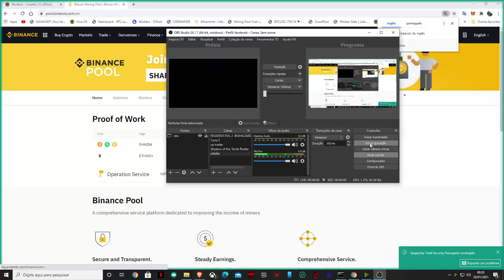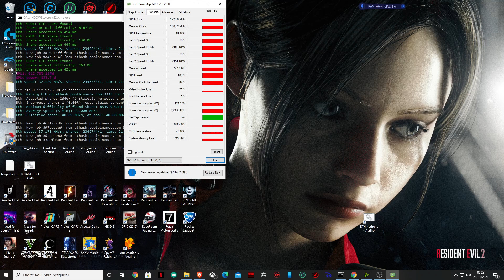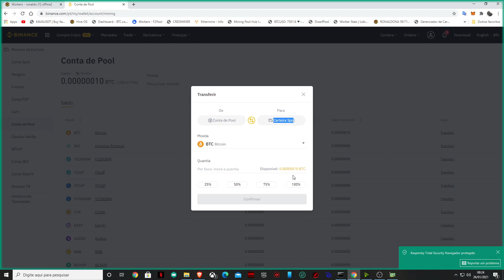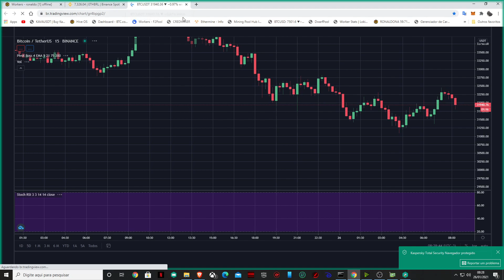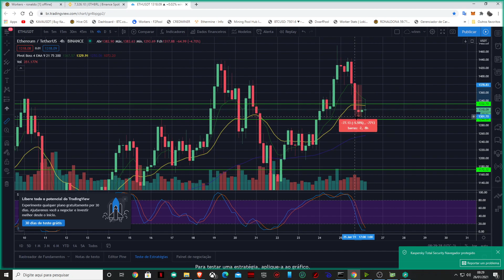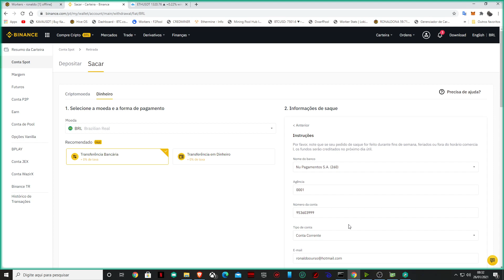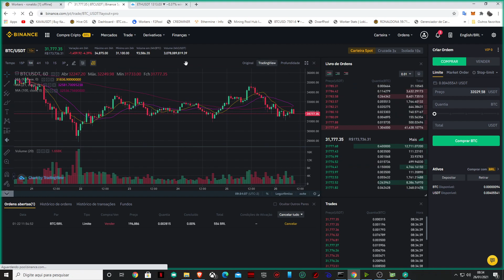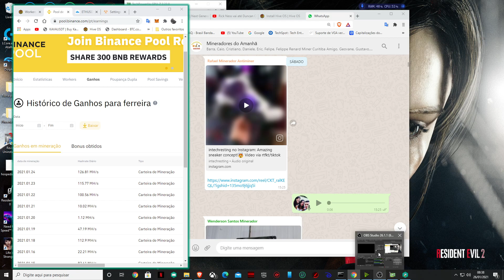MINERANDO COM UMA PLACA E SACANDO SUE DINHIRO TODOS DIAS NA CORRETORA BINANCE